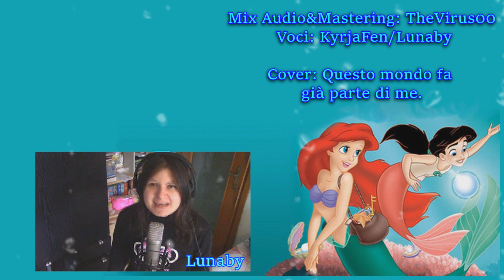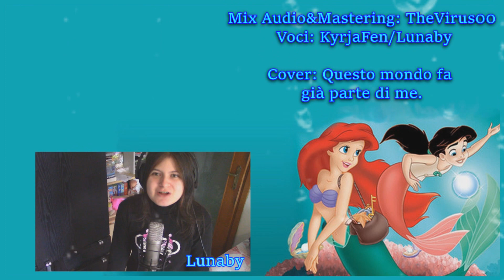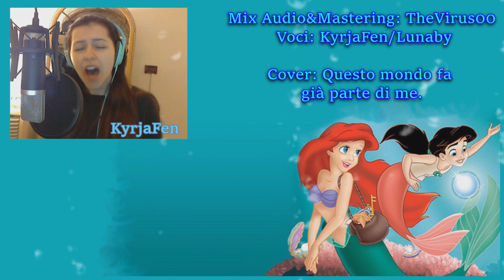Disney - La sirenetta 2 - Questo mondo fa già parte ormai di me【 Lunaby Feat.Kyrja【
Disney - La sirenetta 2 - Questo mondo fa già parte ormai di me Feat KyrjaFen & Lunaby [cover ]
Dopo un anno sono tornata con una canzone Disney, non ci avrei mai creduto e stavolta sono accompagnata da KyrjaFen che è veramente molto brava infatti mi ha stupita.

Ringrazio la RRl community che mi ha realizzato questo nuovo mix che è stato eseguito da "The Virus00"

Aspetto i vostri pareri ed impressioni^^

dal punto di vista tecnico questa canzone è stata difficilissima!!
Ho dovuto riprendere con la lirica  quindi vi prego di sentirla tutta anche perchè è mixata professionalmente.

contatti:

PROFILO PRIVATO.